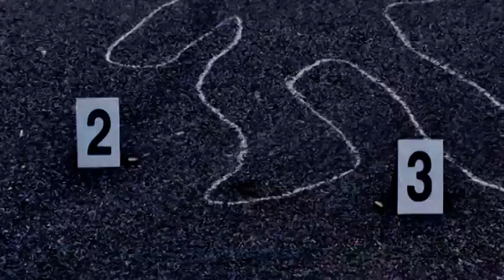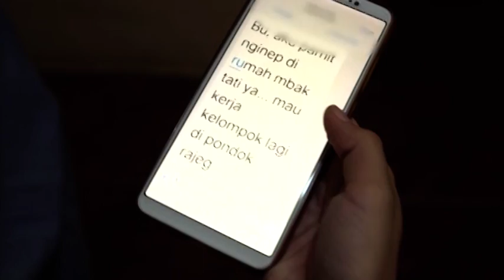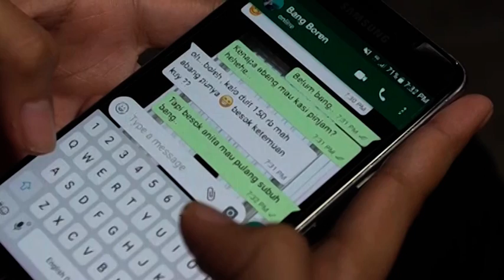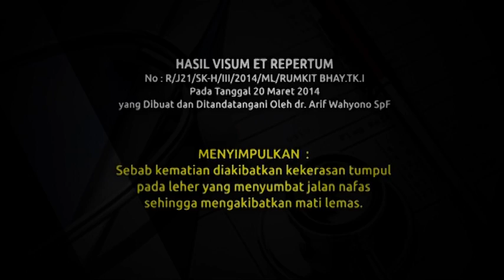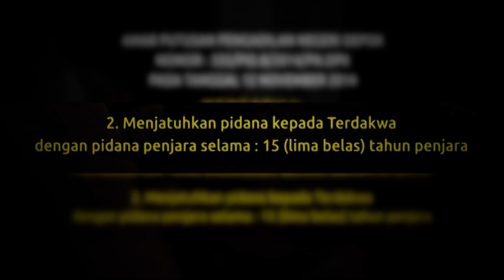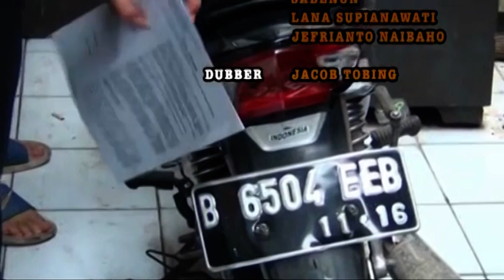RAJAPATI Bisa Kebal Bisa Menghilang Bisa Bisanya Bunuh Orang